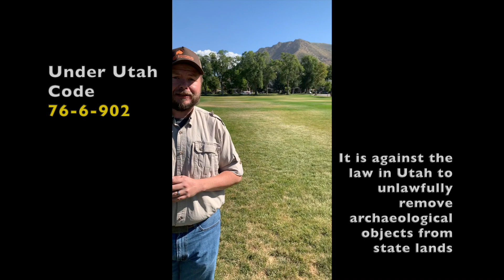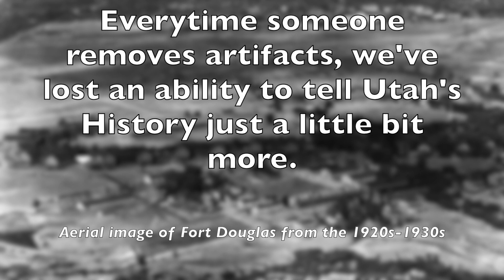Fort Douglas, University of Utah (Looting Information)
The Utah State Historic Preservation Officer, Chris Merritt, recently visited Fort Douglas at the University of Utah after looting had occurred. Check out this video to learn more about Fort Douglas and looting laws in the state of Utah.